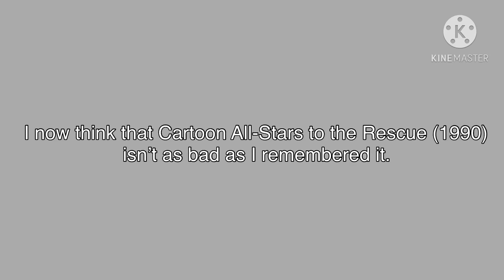Meh... (10/11/20)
Well yeah, I still think that the anti-drug message in this special is a bit too preachy and it still has some of the other issues I had with it, but now as I rewatched this special, I now don’t think it’s that bad. I’m now gonna give it a 7/10, although with all of the flaws that it had, at least it tried to teach a valuable message to its audience even if it doesn’t work that much.
But if you disagree with me, I’m fine with your thoughts, as long as you can handle mine, maturely.